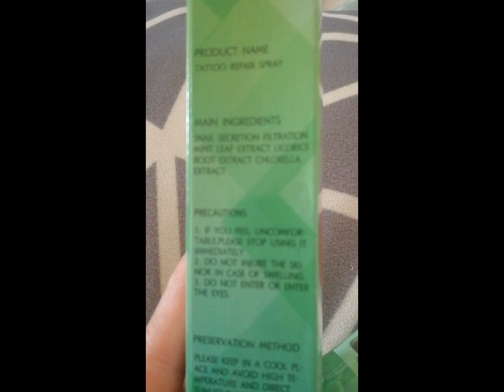What are the Top Three Lasers for Tattoo Removal?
Small plant molecules, reach the basal layer, completely decompose stubborn pigments.

Multiple active cleaning factors, the metabolism speed is increased by 3 times.

Deeply repair damaged cells to form a natural defense barrier.

Avoid re-pigmentation, long-lasting tattoo removal will regenerate the skin.

Containing natural plant ingredients, it is safe, non irritating and harmless to skin.

It mainly used to remove human tattoos, eyebrow tattoos and eyeliner tattoos.

Instructions:

1. Rinse the skin surface with clean water.

2. Spray an appropriate amount of tattoo removal spray on the tattoo you want to remove.

3. Gently massage and absorb in the sprayed area with a cotton swab.

4. Insist on using it for about 20 days and start to see the tattoo cleaning effect.